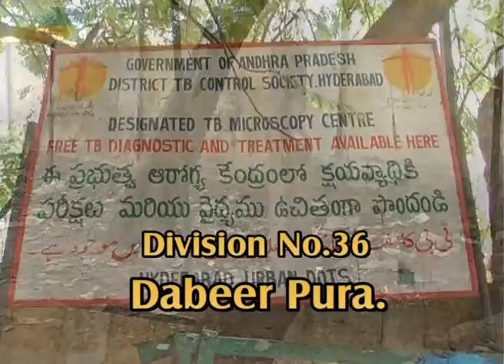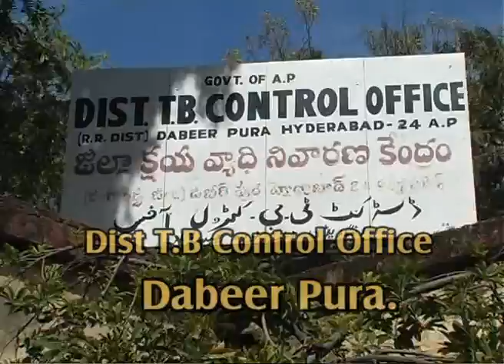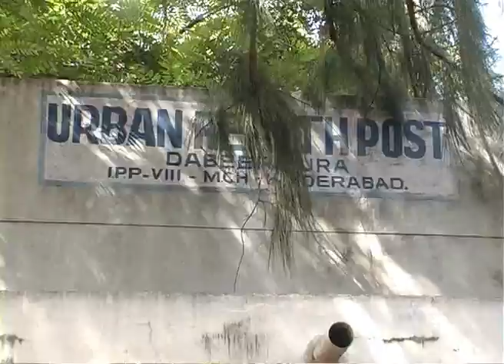36 dabeerpura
36 dabeerpura